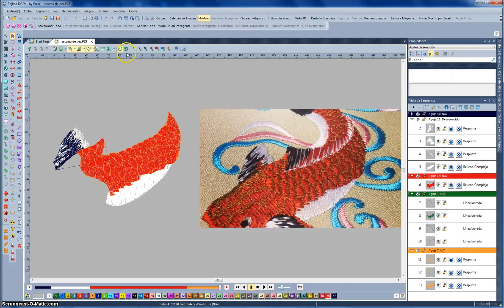pez escamas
como simular las escamas